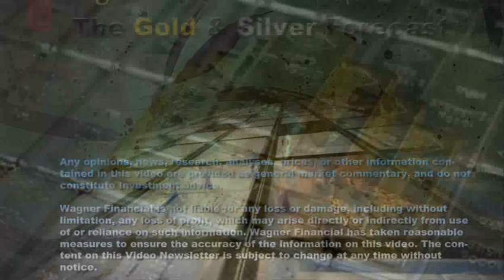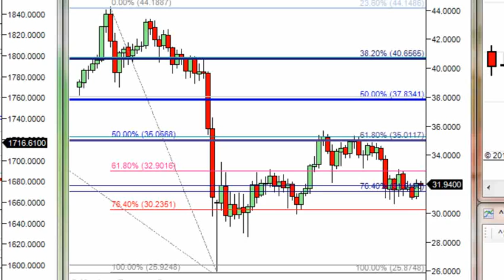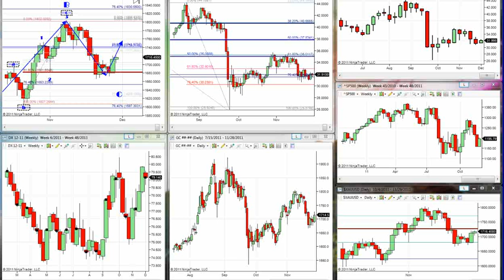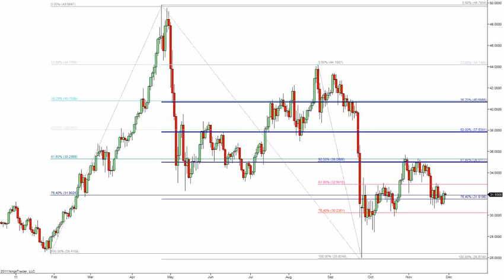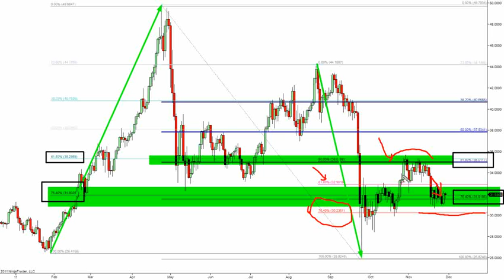The Gold Forecast - 11/29/2011